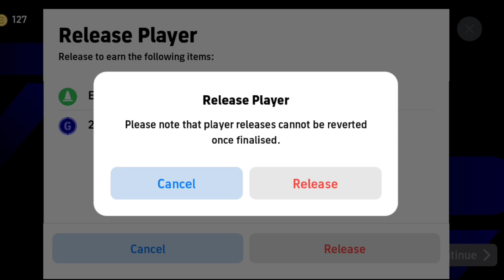NATIONAL GUARDIANS eFootball 25 BEST PACK OPENING FULLL VIDEO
In This video I'm going to NATIONAL GUARDIANS pack opening and all players training in eFoodball 2025 Mobile So hope you all enjoyed
National guardians pack opening and training video in eFoodball pes 2025 Mobile

The Most UNDERRATED Player in

Who is The GOAT..?

OFFICIAL YOUTUBE CHANNEL OF BARISH PES GAMER

🙏 Welcome to this channel BARISH PES GAMER
We are hitting 6k Subscribers in BARISH PES GAMER (eFootball 2025 Mobile) channel

You are watching videos in BARISH PES GAMER channel such as: ⤵️

✅ eFootball™ 2025 Mobile News and new updates
✅ Tutorials of eFootball 2025Mobile
✅ Upcoming Legendary Players & Pack openings
✅ eFootball Legendary Tips & Tricks
✅ Devision Gameplays
✅ Announcing best (Team style, Tactics, Formations)
✅ Uploading best Goals, Skills of eFootball 2025
✅ Live Updates
✅ Funny moments & Best moments of eFootball 2025

- Subscribes
- likes
- Comments
- Sharing with ur friends

TAG ✅
BARISH PES GAMER
efootball 2025 mobile
tutorials of efootball 2025
efootball league devision
new update of efootball 2025
tips & trick efootball mobile
best player of efootball 2025 mobile
efootball legendary pack opening
how to get legendary player in efootball
konami
how can download efootball 2024 mobile
how can score freekick goal in efootball 2024 mobile
how can play efootball 2023 mobile
best football game in mobile
best game
tutorial freekick
konami game
konami efootball 2025 mobile
trick how to get legendary in efootball 2025 mobil
efootball mobile
pes mobile 2025
efootball 2025

Games

eFootball 2024
2025

Gaming